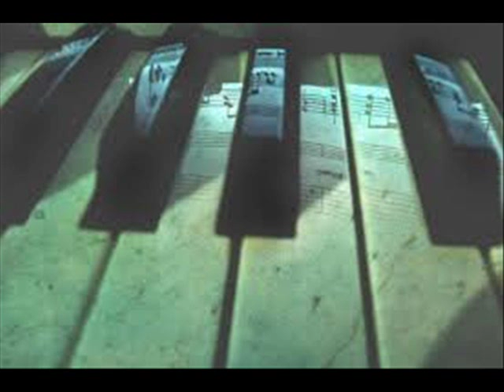Juraj Beneš - Concert for piano and orchestra No. 1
Nora Skuta - pf

Piano Concerto No.1 (2001
Orchester of Slovak Radio Bratislava
Conductor Roman Rewakowicz

Live recording 16. nov. 2001

Nora Skuta • 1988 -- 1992 Academy of Music and Drama, piano (Miloslav Starosta, Daniela Varínska) • since 1994 Academy of Music and Drama, PhD. studies specialising on contemporary music (tutorials with Christian Wolff, András Wilheim, Martin Erdmann, Sigune von Osten, Zygmunt Krauze, Beth Griffith, Louis Andriessen etc.) • participation in international performers' master classes (Eugen Indjić, Zoltán Kocsis, Rudolf Kehrer, Attila Némethy, Siegfried Mauser, Marianna Schröderová) • appearances with Slovak and foreign orchestras and conductors (Ewald Danel, Rudolf Geri, Ondrej Lenárd, Anton Popovič, Ľudovít Rajter; Arthur Fagen, Daniel Gazon, Tomáš Koutník, Roman Rewakowicz, Jose Maria Ulla and others) • since 1996 member of a piano duo with her husband Mikuláš Škuta • 1997 co-founder and member of a contemporary music ensemble Opera Aperta • 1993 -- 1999 rehearsal pianist at the Church Conservatory in Bratislava.
Moreover, Škutová is a sought-after chamber partner -- apart from her duo with Mikuláš Škuta and the Opera Aperta ensemble, she is a member of the VENI ensemble and a standing chamber partner of Jozef Lupták, Eugen Prochác -- vc, Ivana Pristašová -- vn, Peter Šesták -- vl, collaborating with vocalists in duos (Lívia Ághová, Andrea Danková, Aleš Jenis, Adriana Kohútková, Yveta Tannenbergerová), cellists (Ján Slávik and Michal Sťahel etc.) and foreign performers (Gabriela Demeterová, Barnabás Kelemen -- vn, Robert Cohen, László Fenyő and Xavier Phillips -- vc, Zygmunt Krauze -- pf, Sigune von Osten and Beth Griffith -- s).
In 1996, Mikuláš Škuta and his wife Nora Škuta formed the Piano duo and since that time they have been focusing on rendition of the 20th century music.